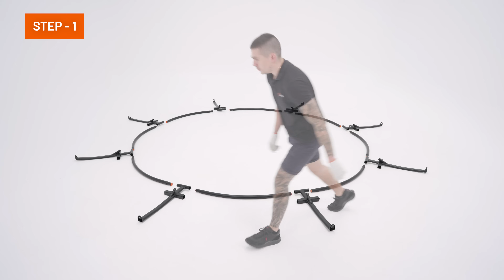Vuly Thunder 2 - Assembly Instructions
Step-by-Step assembly Instructions for Vuly Thunder 2 launched in October 2024